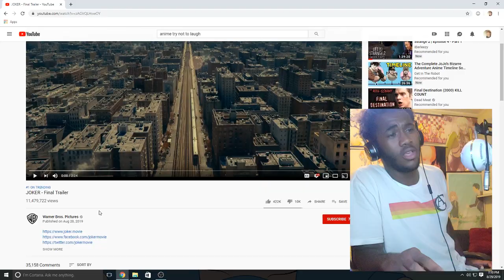THIS JOKER MOVIE COULD BE FIRE | Joker trailer Reaction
DONT FORGET TO CHECK OUT LORDSELF

leave me some questions from my up coming QnA